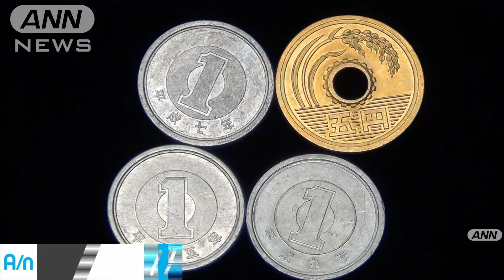コンビニ商品の軽減税率 イートイン「禁止」が条件(18/10/04)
コンビニ店における軽減税率の適用はイートインコーナーを「飲食禁止」にすることが条件となります。　来年10月の消費税率引き上げと同時に軽減税率が導入されます。飲食料品について店内で食べる場合は引き上げられた10％に。